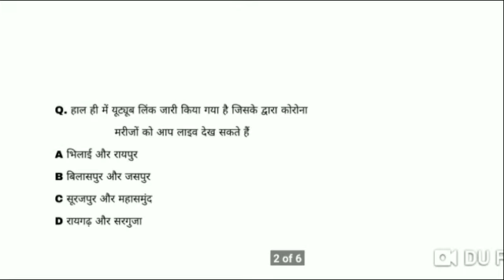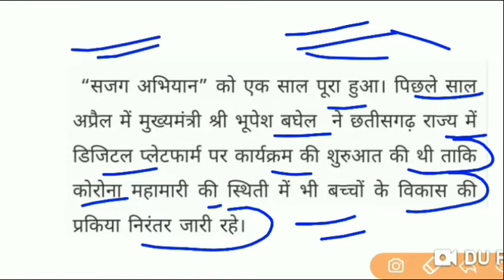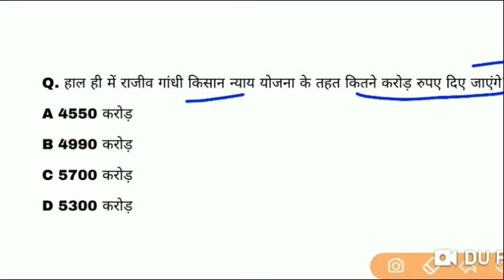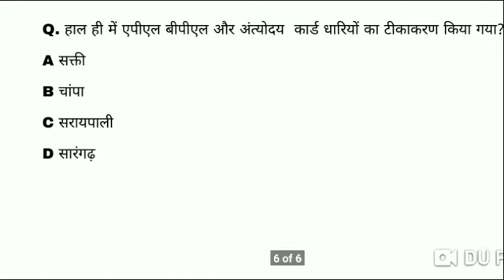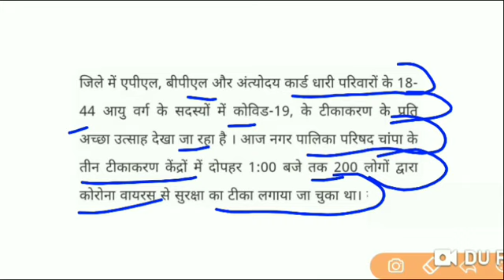Chhattisgarh current affairs | 11 मई 2021 cg daily current affairs | @Indiagarh cgpsc acf all exme